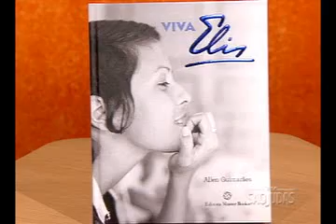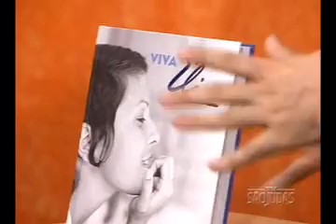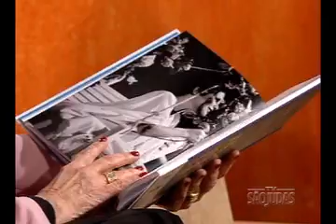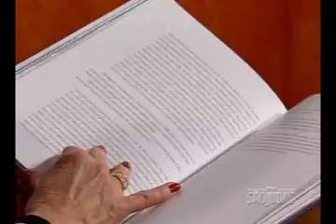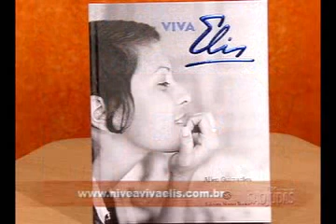Arteletra Literatura - Viva Elis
Cantora, mãe, cidadã e ativista política. Essas são algumas facetas de Elis Regina. Dona de uma voz inconfundível e de uma presença única de palco, trinta anos depois de sua morte, Elis continua encantando gerações. Para falar sobre essa grande cantora, e sobre um projeto que emocionou todo o país, o programa Arteletra Literatura convida o produtor Allen Guimarães, que escreveu a biografia artística Viva Elis. Apresentação de Maria José Petri.